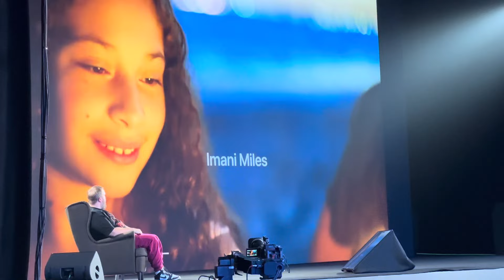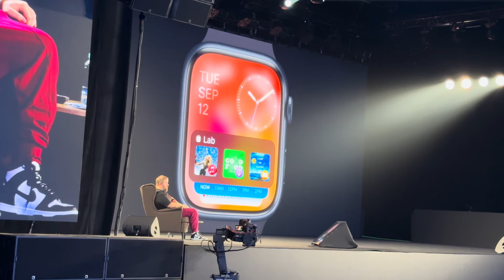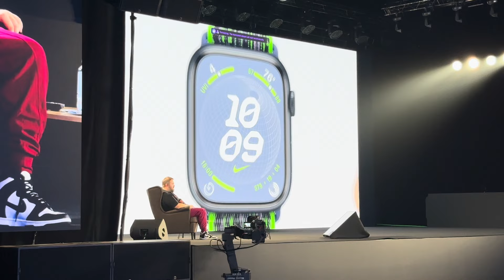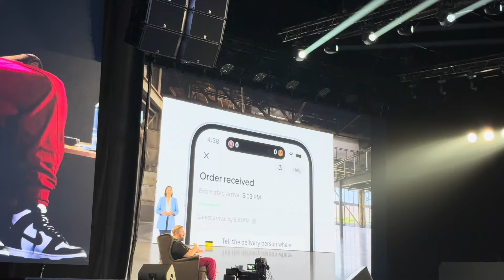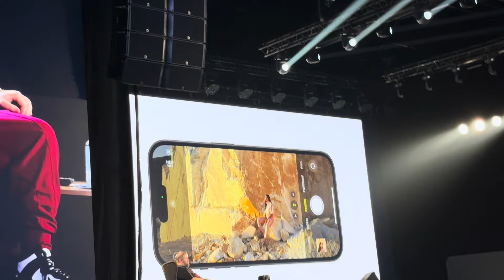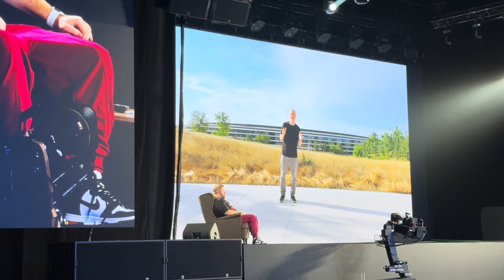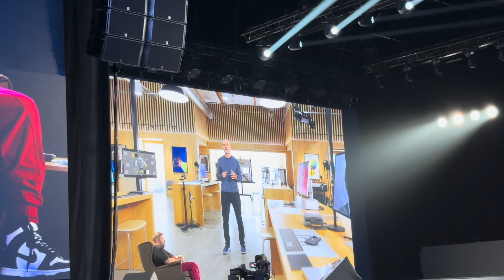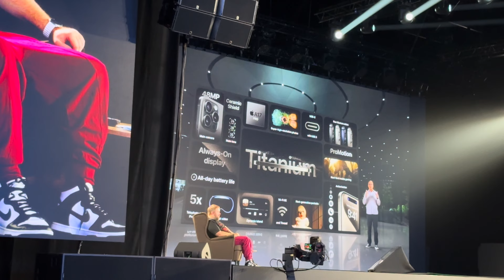Презентация Apple IPhone 15 Live с Wylsacom и Галерея Люкс!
Отличный был ивент от Вали, был хороший розыгрыш- розыграли 5 iPhone, но к сожалению прорыва в технике Apple в этом году не произошло!